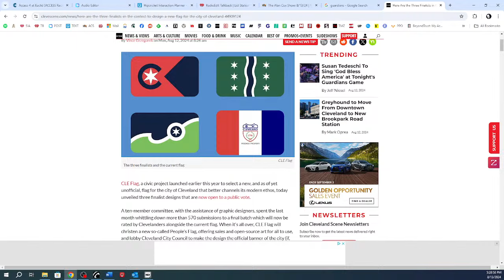Part 8: Alan Likes A Country Song: 8/13/24